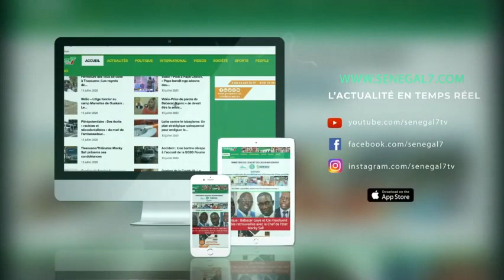Revue de presse (wolof) Zik Fm du mercredi 03 février 2021 avec Ahmed Aidara